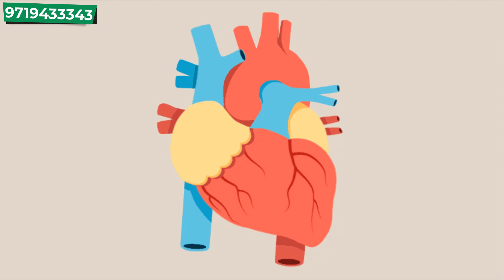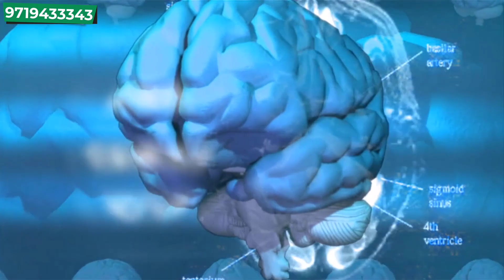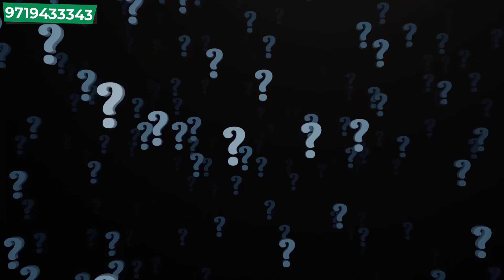मूँगफली के तेल के फ़ायदे | Benefits Of Peanut Oil For Health.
Hello dosto aaj ki video me humne baat ki hai moongfali ke tel se milne wale faydo ke bare me. Dosto moongfali ka tel cholesterol aur blood pressure ko samanya banaye rakhta hai. Moongfali ka tel weight control karta hai yeh anti occident hota hai aur rog partirodhak shamta ko badhata hai. Isme healthy fat hote hai jo  mind ke liye labhdayak hote hai aur yeh oil skin aur hair ke liye bhi labhdayak hai. Adhik jankari ke liye video ko pura dekhe agar aapko humari de gai jankari pasand aai ho to video ko like aur channel ko subscribe kar lijiye hum aapke liye is tarha ki jankari ki vedeo lekar aate rahenge.